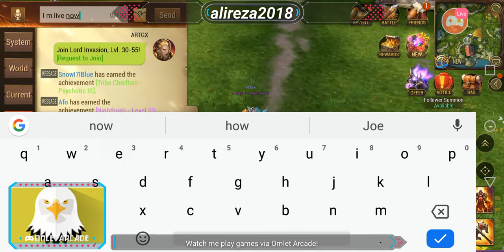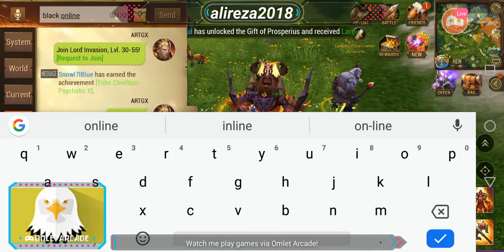Crusaders of light tips and tricks for tank Part 01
Watch me stream Crusaders on Omlet Arcade!